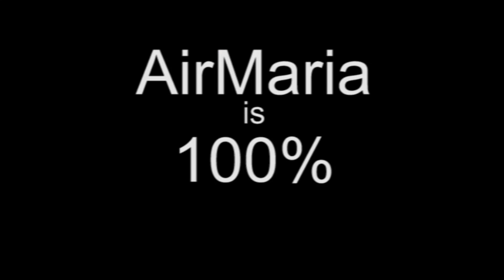11. Jeremy Daggett - Scotus' Proof of the First Being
Ave Maria!
At the Symposium titled "Sursum Actio" at Notre Dame Univ. from Jun 8-9, 2015, in honor of the life work of Fr. Peter Damian Fehlner, F.I., Jeremy Daggett, M.A., of Great Hearts Academy, gives the eleventh conference which he titles, "Scotus' Proof of the First Being". It is a summary of Scotus' famous proof of God's existence which instead of using a physical starting point, using created changeable beings to get to the first mover, he rather starts from metaphysics, and focusing on proving that God is an infinite being and thus the first being.  This is a better approach because infinitude is more of a divine attribute than first mover in that creating being from nothing is more infinite and divine than merely changing or moving physical things that already exist. He points out how high of a bar is set by Scotus in thoroughness, complexity as well as subtlety. as he covers the Triple crown of proof regarding efficiency, finality and preeminence of God. Subjects mentioned include: Essentially ordered causes, Accidentally ordered causes, Hierarchy of order, First difference, causality, Necessary and contingent being. St. Anselm's Ontological Argument, That, than, which, Coloratio of Anselm's proof by Bl. John Duns Scotus, infinite regress, freedom.

The talk is followed by a commentary by Fr. Peter and then a round table discussion with the other presenters.

Fr. Peter: Without the metaphysical proof there is no physical argument. First Anselm, then Bonaventure, then Scotus, what Kant calls mistakenly the Ontological Argument.

How to go from infinite univocal  being to Trinity. According to Newman need to go beyond mathematics to metaphysics. St Bonaventure's seven disputed questions is best on infinite being, what it means without using univocity but rather divine illumination that is more than the agent intellect.

J. Isaac Goff, Caritas in Primo, A Study of Bonaventure's Disputed Questions on the Mystery of the Trinity

This symposium, Sursum Actio ("Lift up your Actions" or more loosely "Lift up your Hearts"), was organized in honor of the life work of Fr. Peter Damian Fehlner after he won the Cardinal John J. Wright Marialogical Award of 2015 from the Mariological Society of America for his outstanding contributions to Mariology.

 - CONF 312